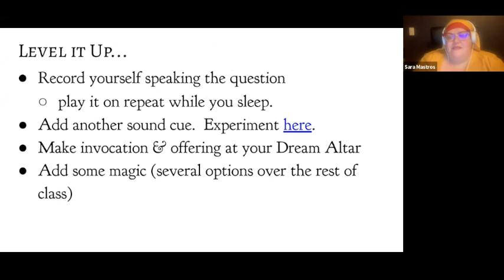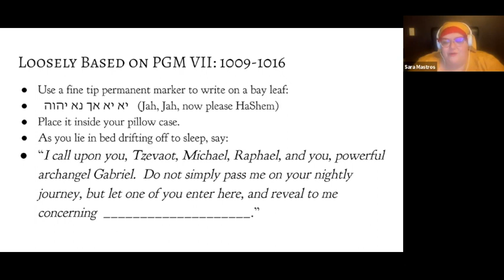Dream Incubation, a short excerpt from "Learning How to Know"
This excerpt teaches a quick spell to help induce (script) a dream.  It's taken from Learning How to Know: Intermediate Lessons in Divination, Lesson Three: Omens & Dreams.